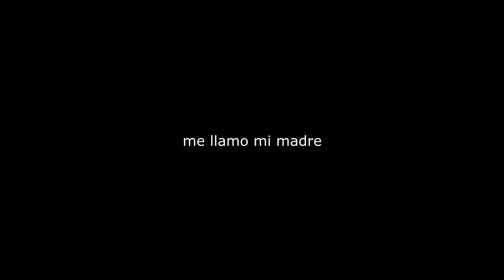NUEVO MICRO PONERME SI SE ME ESCUCHA SEXI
* 3K LIKES  y subo mañana el mod folder
Nuevo micro ponerme en los comentarios si va bien asi o tengo que tocarle algo mas :P

¡Sígueme!

INFO

PREGUNTAS FRECUENTES

⚡  ¿Cuando subes vídeo?
Suelo subir un vídeo cuando tengo tiempo pero si subo vídeo lo intento subir a las 17:00 hora española!

⚡ ¿Que configuración tienes en el Minecraft?
Mi FOV es 90 y uso 1100 de dpi (en Minecraft 100 de sensibilidad)

⚡ ¿Donde me descargo tu skin?

⚡ ¿Que tiene tu PC?
Tengo un procesador i7 4790k y una tarjeta grafica gtx 970

➡️ ¿Que componentes tienes?
🖱 Ratón: Logitech g502 proteus spectrum
🎹 Teclado: K70 Corsair VENGEANZE (Cherry red)
🎤 Micrófono: SnowBall Ice
🎧 Cascos: Sades A6 7.1 Surround
🎥 Webcam: Logitech c920

➡️ ¿Que vídeos me recomiendas?

τσdσs lσs Dεяεcнσs яεsεяvαdσs.